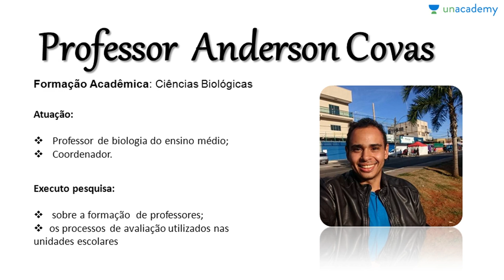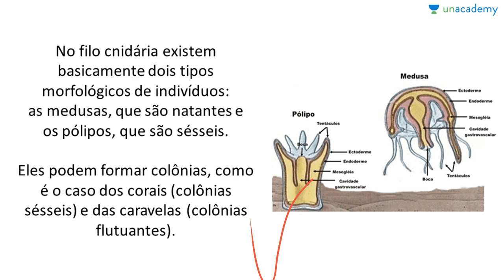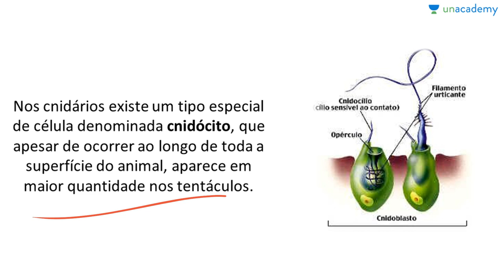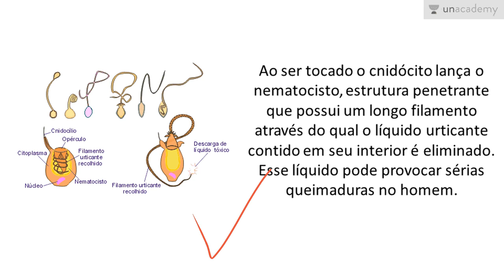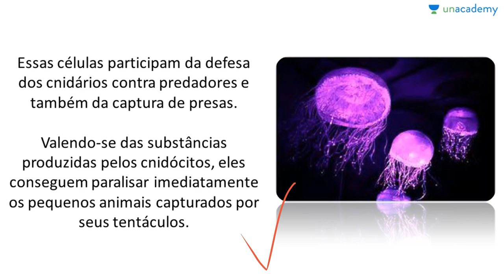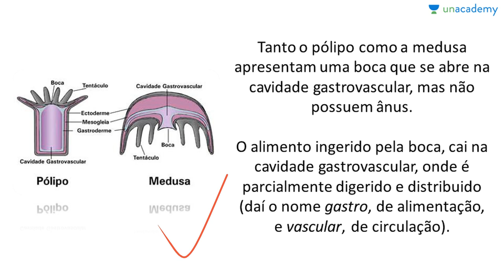Filo Porífera & Filo Cnídaria Voltado ao ENEM Aula 03 Anatomia dos Cnídarios Anderson Covas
Filo Porífera & Filo Cnídaria Voltado ao ENEM
Aula 03: Anatomia dos Cnídarios

Descrição:
Este curso de biologia fica exclusivamente na zoologia, para que os estudantes consigam entender os diversos aspectos do assunto. Zoologia é questão certa em praticamente todos os Exame Nacional do Ensino Médio. Por isto este curso visa conceituar e exemplificar os conteúdos do filo Porífera e filo Cnídaria .